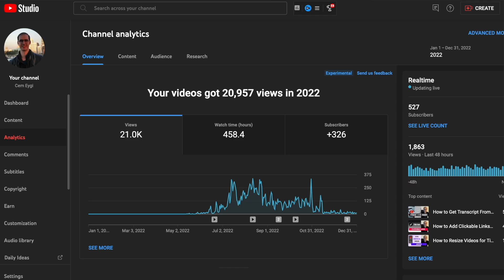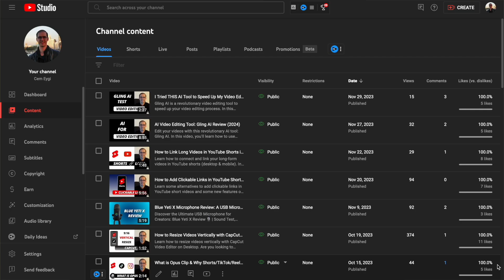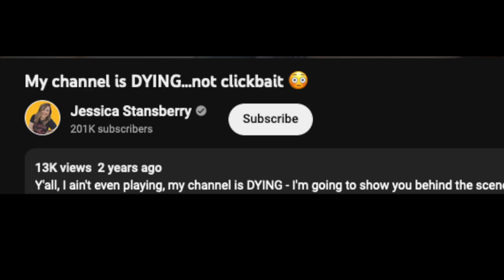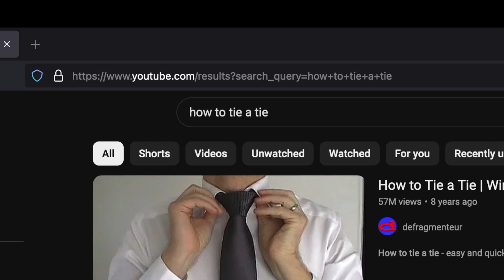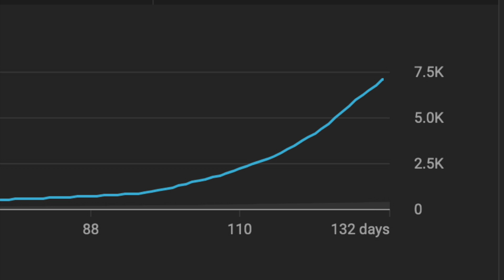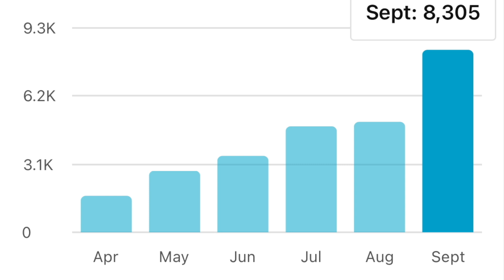How I Revived My Dead YouTube Channel? | Channel Review 2023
In this video, I share my personal journey of how I revived my channel after it seemingly 'died' in the end of 2022. I'll be revealing the strategies and insights that helped me skyrocket my channel's views from a mere 400 views per month to an astounding 23,000 views within a year.

Timestamps:
00:00 - Intro
00:15 - My Channel's Story
01:20 - Why YouTube Channels Die?
02:47 - Is Your Channel In Danger?
03:24 - The Strategy
05:10 - Fast Growth Phase
05:45 - Main Lesson of This Experience

We discuss how this unfortunate event is not just limited to small channels but can even impact larger ones. It's crucial to understand the risk factors and how to mitigate them.

I'll share my experience from September 2023 onwards, where the growth of my channel spiked unexpectedly, demonstrating the power of patience and strategy in content creation.

📌 Stay Tuned:
Make sure to watch till the end as I tease some valuable tips for making searchable videos, which I’ll elaborate on in my upcoming video.

🎆 Advance Happy New Year!
Looking forward to seeing you in my next video. Here's to a successful and growth-filled year ahead!